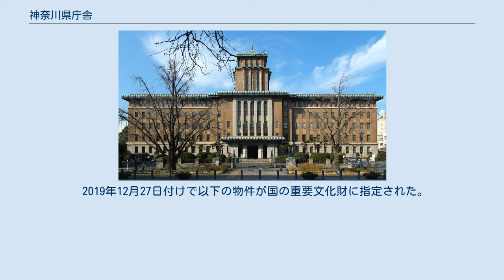神奈川県庁舎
神奈川県庁舎（かながわけんちょうしゃ）は、神奈川県横浜市中区日本大通に位置する、神奈川県の行政機関（神奈川県庁）が入居する建物である。
本庁舎・新庁舎・分庁舎・第二分庁舎からなり、一部部署は近隣の民間ビルに入居している。
 本庁庁舎は西から順に第二分庁舎・新庁舎・本庁舎・分庁舎と位置しており、前三者は渡り廊下（跨道橋）によって接続されている。
 関東大震災で焼失した旧県庁舎の再建にあたり、公募で当選した小尾嘉郎の案を基に、神奈川県内務部（成富又三）により設計され、建築顧問として佐野利器が迎えられた。
昭和初期に流行した帝冠様式が取り入れられている。
1926年（大正15年）12月4日に地鎮祭が執行されたのち、1927年（昭和2年）1月15日より建設に着手され、建築工事費約275万円を費やして1928年（昭和3年）10月31日に完成した。
塔屋は「キングの塔」として親しまれており、横浜税関本関庁舎（クイーンの塔）、横浜市開港記念会館（ジャックの塔）とともに「横浜三塔」の一つに数えられる。
かつてこの塔は「修養塔」とよばれており、最上階に横浜の総鎮守とされる伊勢山皇大神宮の分霊が祀られていた。
また歴史的建造物として、1996年（平成8年）に登録有形文化財（建造物）に登録された。
 2019年には重要文化財に指定された。
 神奈川県庁新庁舎 鉄骨鉄筋コンクリート造地上13階、地下1階で、坂倉準三の設計により1966年（昭和41年）に完成した。
エレベーターやトイレなどを中央部に配したコアシステムが採用されている。
 2019年12月27日付けで以下の物件が国の重要文化財に指定された。